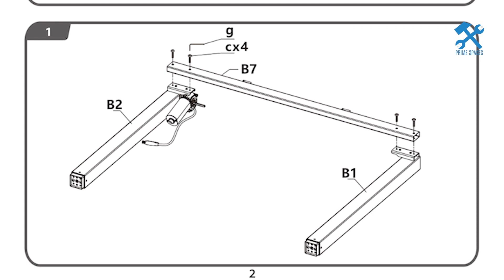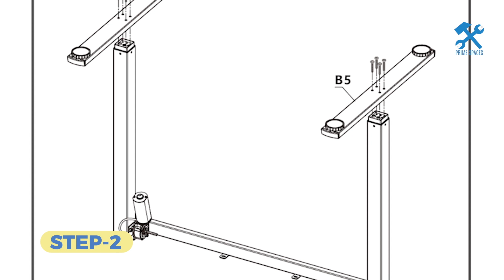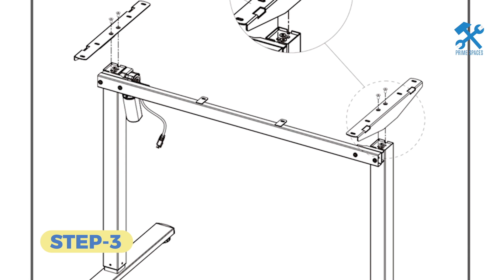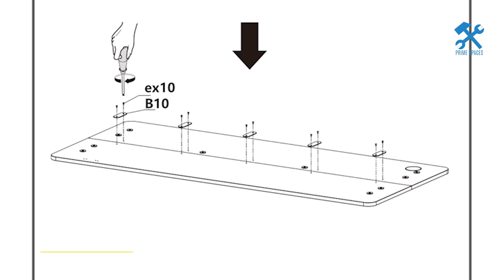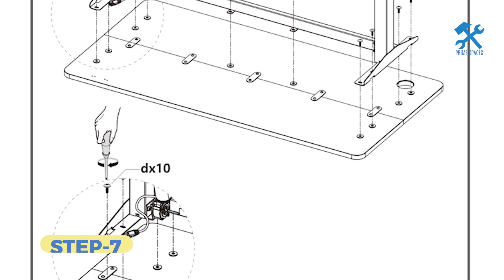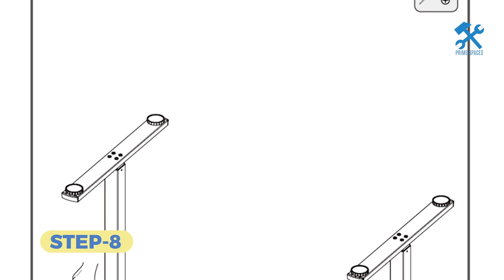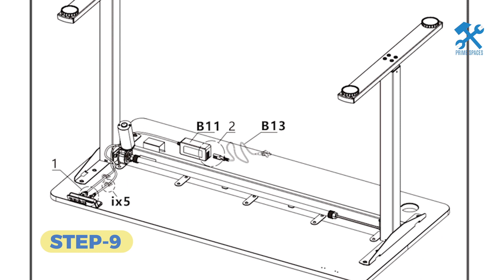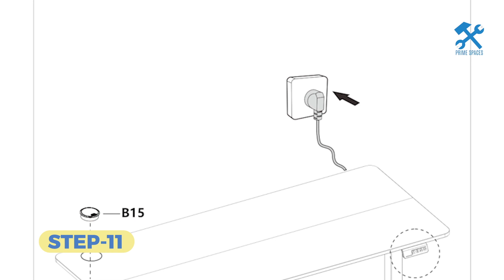Furmax Electric Height Adjustable Standing Desk Assembly aka Putnam Height Adjustable Standing Desk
This video is a step-by-step assembly guide for the Furmax Electric Height Adjustable Standing Desk